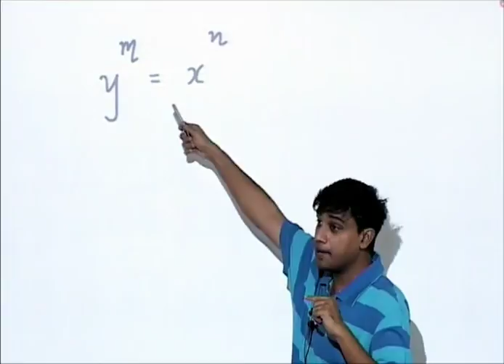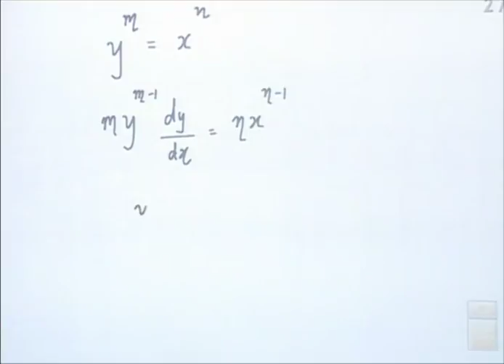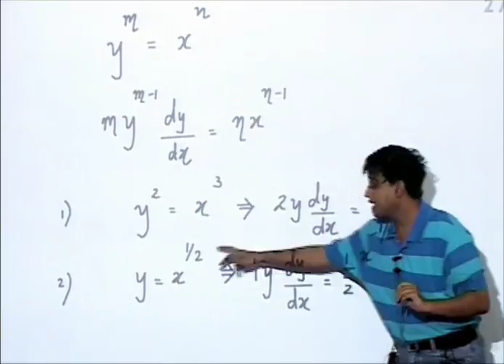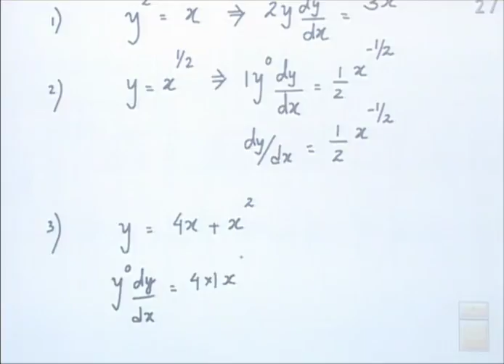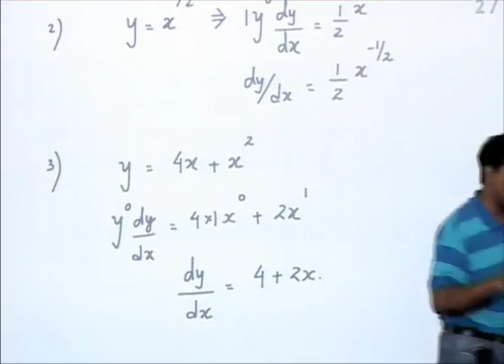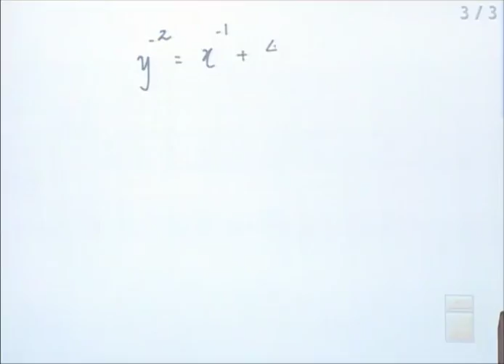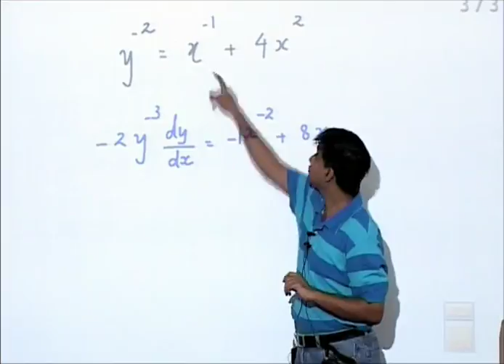Rule 1 of Differentiation